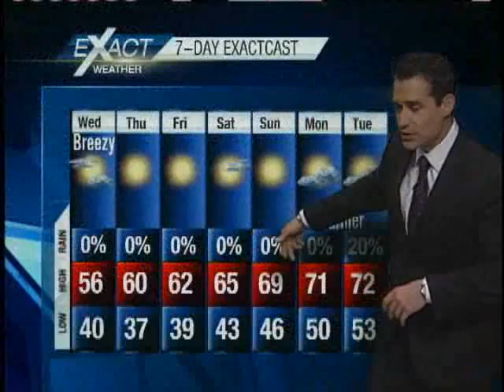Mostly Sunny and Cool Today; Clear and Cold Overnight